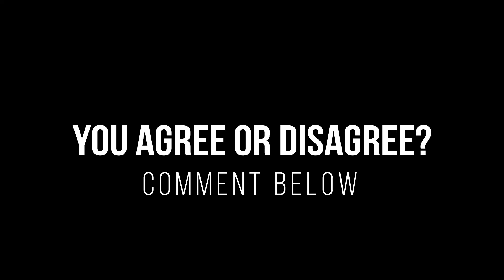Sex Education for Kids | What's Your Say? | Captain Fantastic Movie Clips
Sex Education for Kids | What's Your Say?

Should sex education be taught by parents?
Should sex ed be taught in schools?

~ Clips From "Captain Fantastic" Movie ~